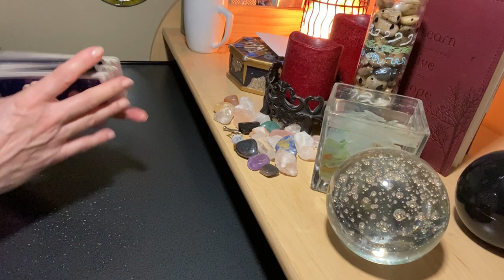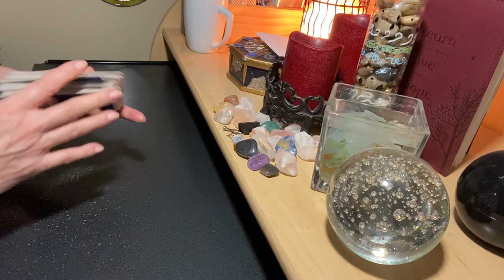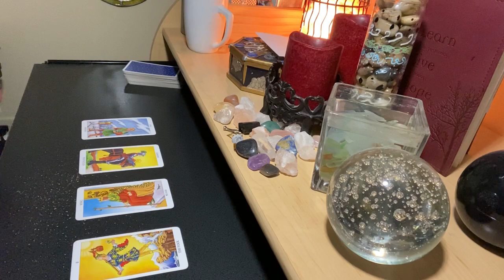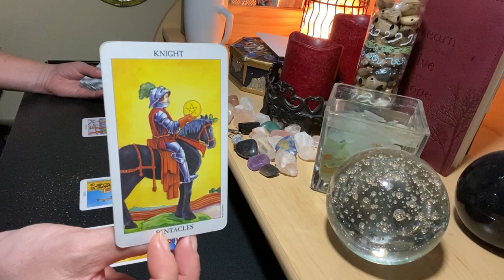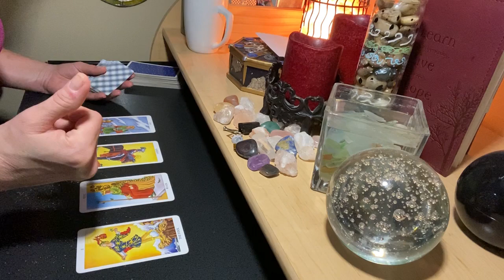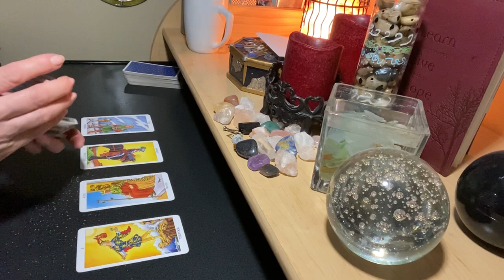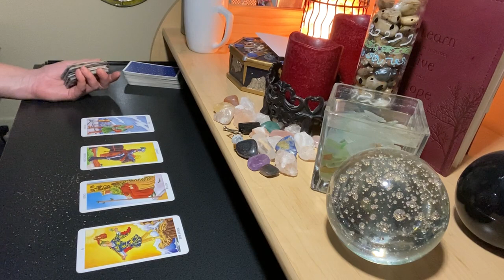2023 VIRGO SUN | SCORPIO MOON #125